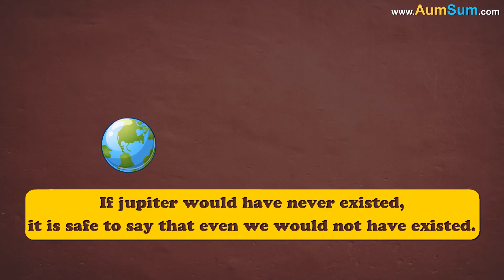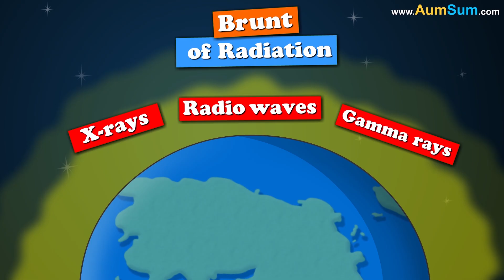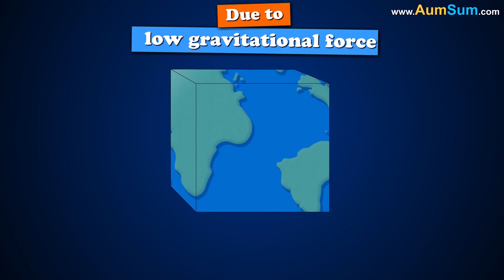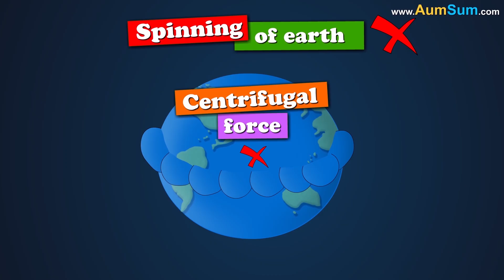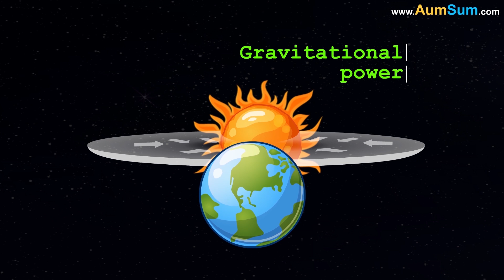What if Earth had Rings like Saturn? + more videos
Earth would have rings if a celestial body like moon or comet gets too close to it and exceeds the Roche limit. It will get ripped apart into pieces, thus forming its rings.

First of all, Earth would look spectacular. Secondly, selfies might be called Ringies as people will start taking selfies with rings as a backdrop. Thirdly, nights would be much brighter than they are now. This is because the rings would be much closer than the moon and also much more spread apart, thus reflecting much more light. Fourthly, weather patterns or atmospheric composition might change depending upon what the rings are made up of. Saturn's rings are made of billions of particles of ice, rocks and dust. Lastly, they would surely top the world's best tourist destination list.